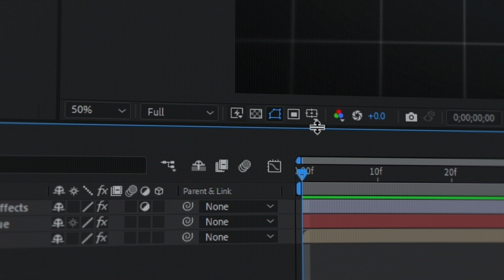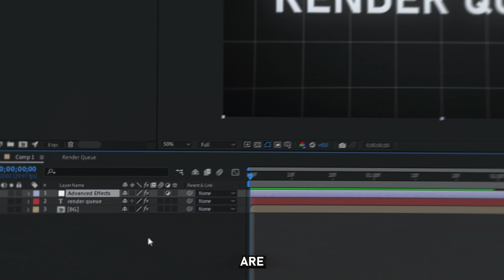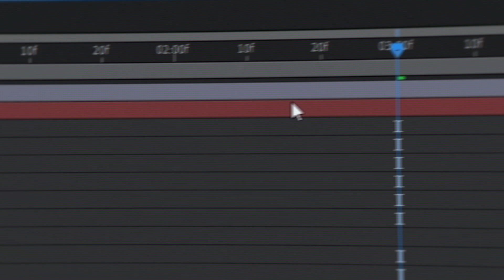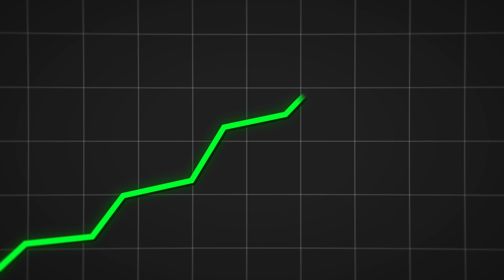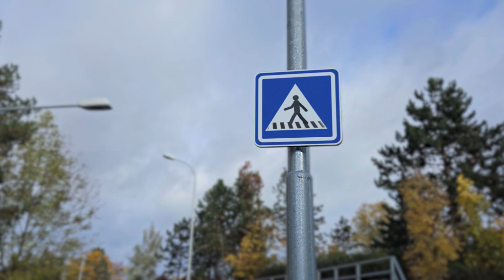How to Actually Learn After Effects in 30 Days (No BS)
Most people learn After Effects the wrong way — random tutorials, effects, and no real progress. In this video, I’ll show you a clear 30-day plan that actually makes you good at After Effects. Simple structure, daily focus, and real results — no fluff, no wasted time.

Everything a Real Video Editor NEEDS — In ONE Place.